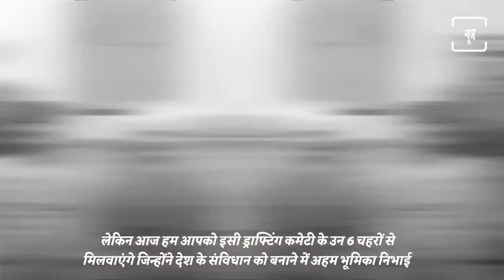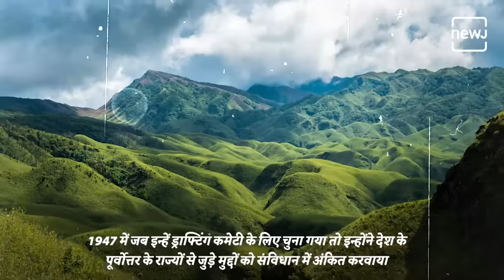7 Icons Of Drafting Committee | संविधान सभा के 7 अहम किरदार | NEWJ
The Constitution of India is the longest written constitution in the world. Which took about 2 years 11 months and 18 days to make. An entire drafting committee was formed for this work.

भारत का संविधान दुनिया का सबसे लंबा लिखित संविधान है। जिसे बनाने में करीब 2 साल 11 महीने 18 दिन का समय लगा। इस काम के लिए एक पूरी मसौदा समिति का गठन किया गया था।